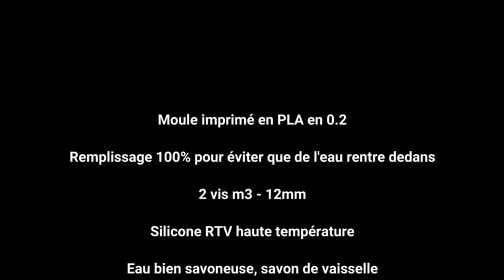Chaussette silicone pour bloc de chauffe d'imprimante 3d